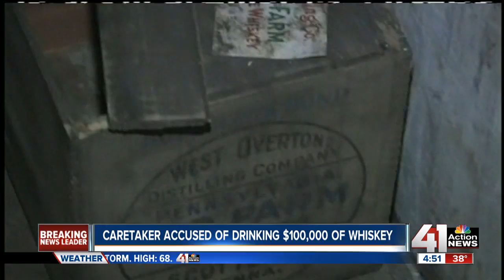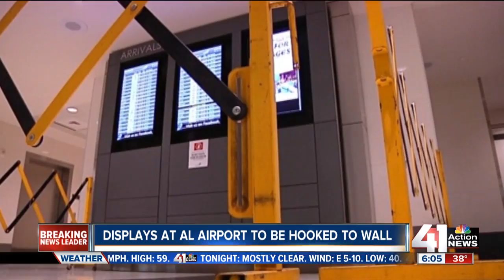Curtis Jay at KSHB March 28th News, Kansas City, MO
Anchor Curtis Jay, March 28th Morning News, KSHB, Kansas City, MO